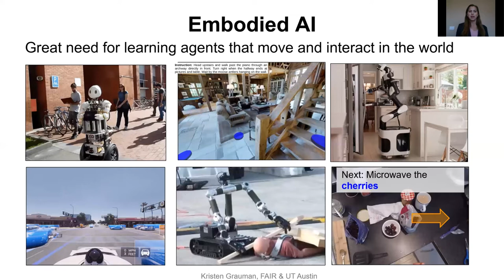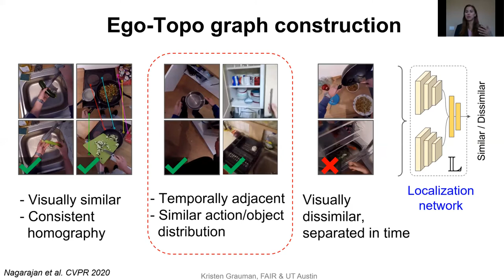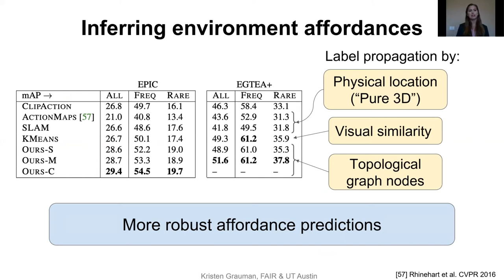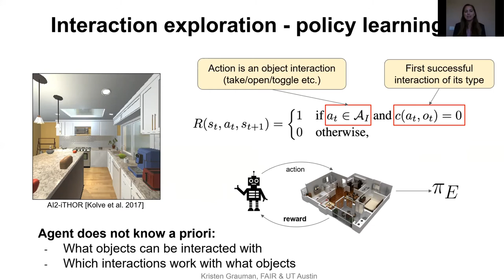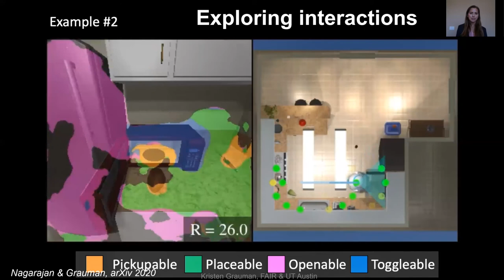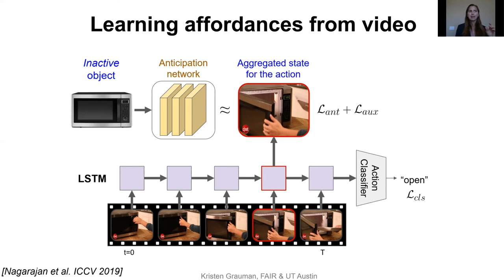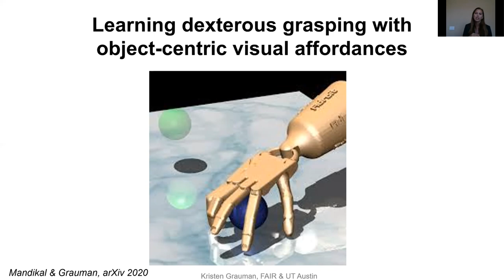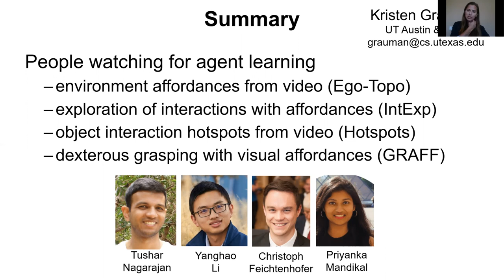ECCV 2020 EVAL Workshop Kristen Grauman